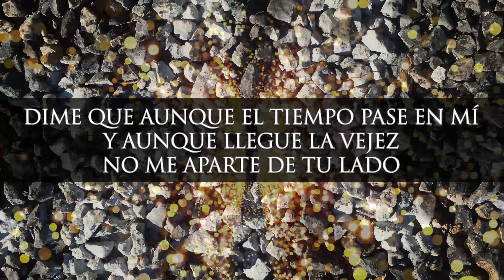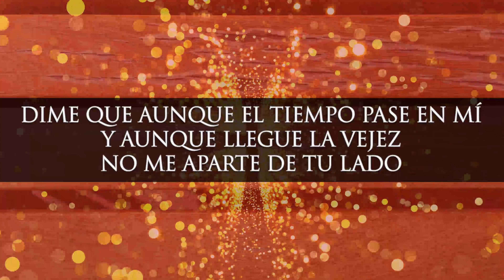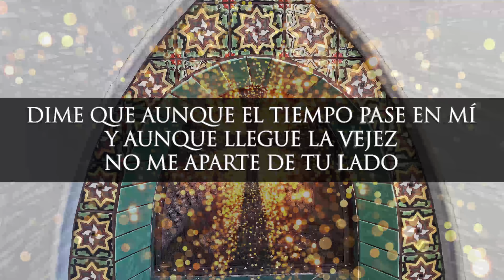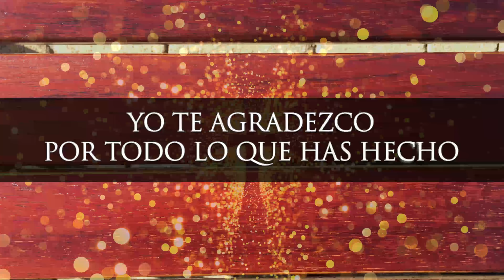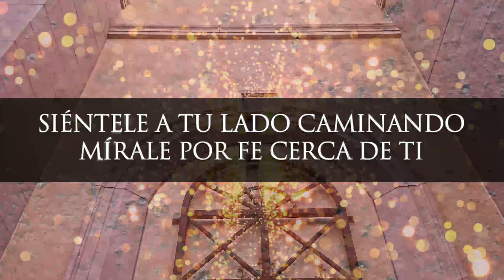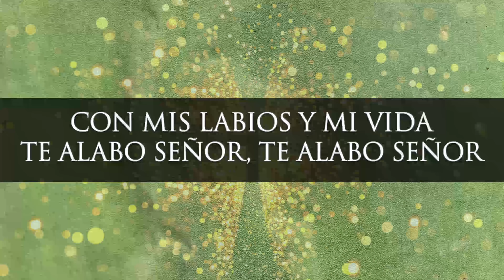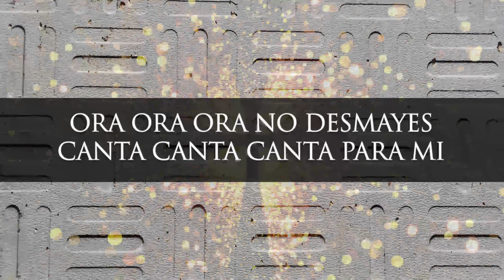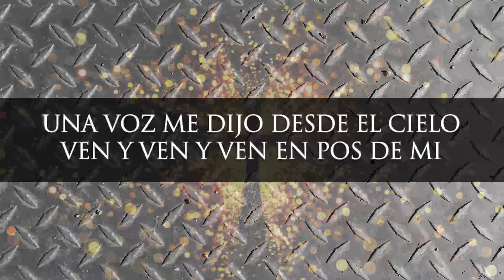Grandes Son Tus Maravillas | Alabanzas De Adoracion Para Orar Y Llorar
Fraces relevantes a los temas:

0:00 grandes son tu maravillas
4:00 diste tu vida por nosotros en la cruz
8:00 eres el unico Dios por siempre y siempre
12:00 victoria la victoria mia es
16:00 yo te agradezco por todo lo que has hecho